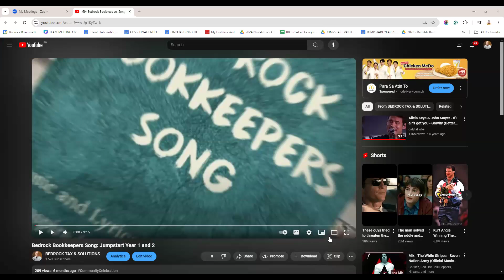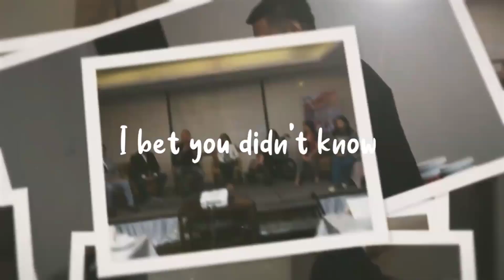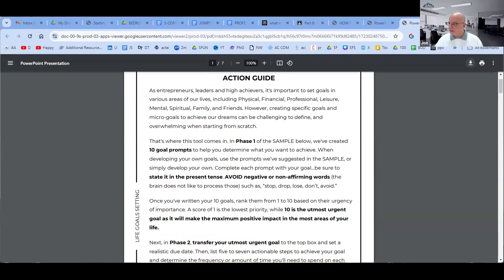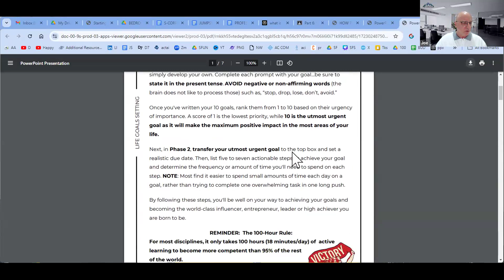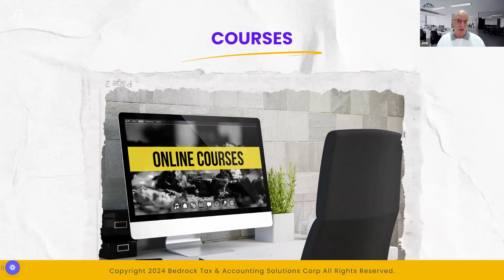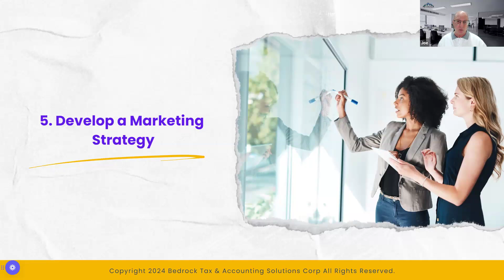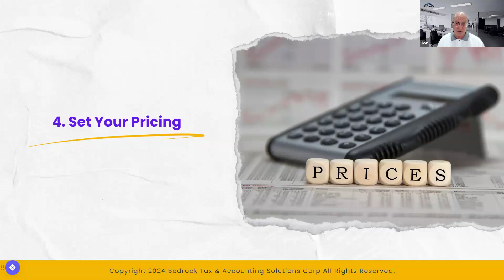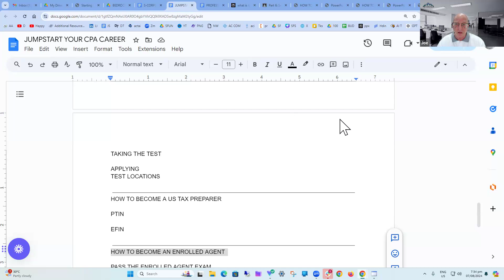FREE WORKSHOP: "Starting From Scratch"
The workshop cover the basics of starting a freelance accounting career, including how to find clients, manage your workload, and navigate the challenges of freelancing.

Held last August 7, 2024.